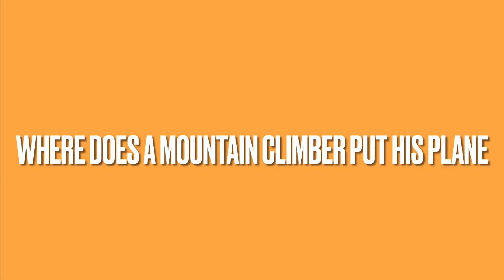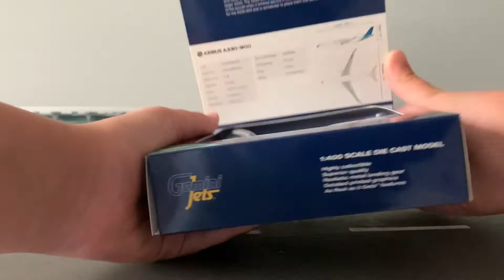Unboxing Gemini Jets January releases!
Joke: “where does a mountain climber put his plane.”